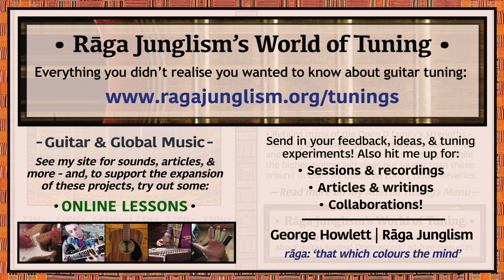Ghost Reveries | D-A-D-F-A-E | HQ Tuning Notes & Info | World of Tuning | Rāga Junglism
| “A spacious Open Dm variant, which retains Standard’s E1str tone to give a minor 9th open harmony. Great for chord voicings which combine intricate high extensions with robust bass structures – with note-shuffling added by the tuning’s irregular interval sequence (a 4th, min. 3rd, and a maj. 3rd, sandwiched by two 5ths). Hear how the tighter 1str stands out. Like its major counterpart (D-A-D-F#-A-E: Yvette’s Dadd9), this layout retains many of the Open D family’s strengths – including one-finger power chords across 6-5-4str, dextrous harmonic possibilities on 4-3-2str, and general low-end solidity – while also opening up a variety of new shapes. See how the wide jump at the top recolours your improv...”

• Ghost Reveries | D-A-D-F-A-E | Semitone pattern (i.e. 'what to press'): 7/5/3/4/7

“Used by eclectic Swedish metallers Opeth – particularly on their eighth album, 2005’s Ghost Reveries (e.g. the tuning appears on Ghost Of Perdition, Isolation Years, Baying of the Hounds, and all six of the electric/acoustic/12-string guitar parts on Reverie Harlequin Forest). In the words of frontman Mikael Åkerfeldt, “I love experimenting with tuning…which [on Ghost Reveries] I got from folk players like Bert Jansch, John Renbourn and Nick Drake” (although he also adds: “I don’t want to get [too] lost in tuning…we’re comfortable with Standard)”. Also used by Australian rockers Karnivool on a few tracks (e.g. All I Know, Set Fire to the Hive: although they generally prefer B-F#-B-G-B-E) – as well as by a sparse scattering of other explorers (e.g. a quick sketch by NathanKGx, and an untitled improv captured in a Gilmore Guitars workshop).